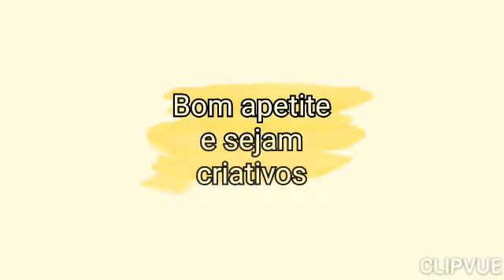Bôla de Legumes |sem glúten|sem lactose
Aqui está uma receita que apesar de simples leva o seu tempo de preparação por causa da fermentação. Tem várias etapas.

Como também tenho vindo a referir, em relação a estas massas sem glúten, ficam muito fofas, mas depois tendem a ficar mais duras ao fim de umas horas, mas não deixam de ficar boas. O que costumo fazer é colocar na torradeira um pouco e fica pronto.

Esta deliciosa receita é versátil pois pode-se variar os legumes utilizados e se gostarem podem colocar chouriço. Eu gosto de pôr porque a minha malta gosta.

Esta bôla não tem glúten e é uma excelente opção para a marmita ou para um picnic!

Bôla de Legumes

Ingredientes:

200g de maisena sem glúten

150g de farinha de arroz

150g polvilho doce

300ml de leite vegetal

1 colher de sopa de açúcar

7g de fermento granulado para pão

2 ovos

1/4 de colher de café de sal

     Legumes

1/2 cenoura ralada

Um molhinho de grelos

1/4 de pimento aos cubinhos

6 tomates cereja cortados a meio

4 a 6 cogumelos laminados

1/4 de chouriço aos cubinhos

Um pouco de alho francês às rodelas

     Guarnição

Sal

Pimenta

Orégãos secos

Sugestões:
Também fica bom com cebola, coentros, salsa, beterraba ralada

Para mais receitas
Visita as minhas contas 👇👇👇👇👇

Bom apetite e sejam criativos 😊